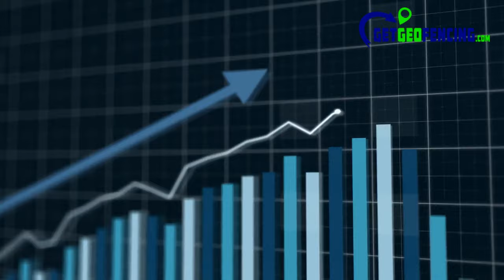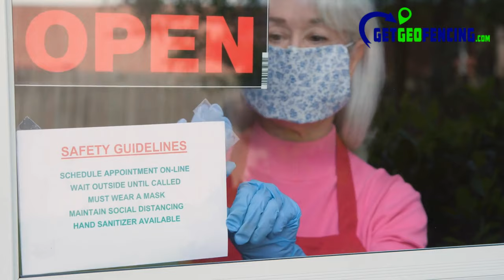Connected TV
Getting your ads on the big screen is expensive and not an option for many advertisers.

Connected TV advertising has been called a game changer, but it’s really just part of a larger trend that is changing how we think about traditional media. The rise of connected TVs and streaming video means more people are watching television online, which in turn means they’re skipping commercials. This puts pressure on advertisers to find new ways to reach their audience without being disruptive or intrusive. Connected TV advertising offers brands the opportunity to connect with viewers while they’re already engaged in content. It also allows you to target audiences based on demographics, psychographics, location data and other characteristics not possible with traditional TV ads alone.

Video ad formats like skippable pre-rolls are ideal for small businesses who don't have large budgets or can't afford prime time slots during popular shows because these ads allow you to tell your story at scale

Are you looking for a new way to advertise?

Connected TV is the next frontier in digital advertising. It’s an incredible opportunity for brands and marketers to reach their audiences on premium content streaming through apps, either on a smart TV or through an over-the-top device. Ads can be served before content or during traditional commercial breaks.

With Connected TV, your ads will appear alongside some of the most popular shows on television today – from sports and news to entertainment and kids programming – so you can reach your target audience wherever they are watching video content. You have access to real-time data about who is watching what show at any given time, so you know exactly where your ad dollars are going. And with our advanced targeting capabilities, we make sure that only relevant viewers see your ads – increasing engagement rates by up to 30%. That means more views of higher quality! We also offer dynamic creative optimization (DCO), which allows us to optimize each ad impression based on performance metrics like viewability and completion rate across all screens throughout the entire campaign lifecycle - maximizing results while minimizing costs per impression. This helps ensure that every dollar spent goes towards reaching engaged consumers who actually want to hear from brands like yours!

Smart TVs are quickly becoming the norm in homes across America. With their ability to be connected to the internet, smart televisions can offer a variety of entertainment options that range from movies and TV shows on Netflix, Hulu, Amazon Prime Video, HBO Now and YouTube. They can also provide access to social media sites like Facebook or Twitter with just a few clicks. The ubiquitous nature of these devices is not lost on advertisers who are seeing this as an opportunity for targeted advertising at the individual level. Let’s take a closer look at the changing viewer landscape.

The way we consume media is changing. More and more people are watching videos on their TV, tablet or smartphone. This change has led to a new form of advertising: Connected TV Advertising. In this article, you will learn all about what it is and how it could work for your business!

Have you ever experienced that moment when you are in the middle of watching your favorite show and all of a sudden, there is an advertisement? You can't help but think to yourself "Hey! I'm already paying for this service. Why am I being interrupted by ads?" Connected TV advertising is different because it's targeted to the viewer based on their interests. The entire ad will be relevant to what they are currently viewing or doing which means less people will find themselves angry with interruption advertisements.

If you're a business owner, then you know how important it is to stay on top of the latest trends in technology. Connected TV is one such trend that can help your business grow. Learn everything about what connected TV advertising entails and if it's right for your company.

Connected TV advertising is a way to reach your audience when they are in the comfort of their own homes. If you're looking for new ways to advertise, then this could be an effective technique for reaching people who may not have otherwise encountered your brand.
The age of "traditional" broadcast television advertising has come and gone, but that doesn't mean businesses should stop marketing on TV altogether. Connected TVs let you deliver ads specifically to customers who are watching content related to your business - without interrupting their viewing experience!

The advent of high-speed internet and the ubiquity of smartphones has left many wondering how they can reach potential customers. Connected TVs are one solution to this problem, as they allow for advertising campaigns that cater to specific demographics.